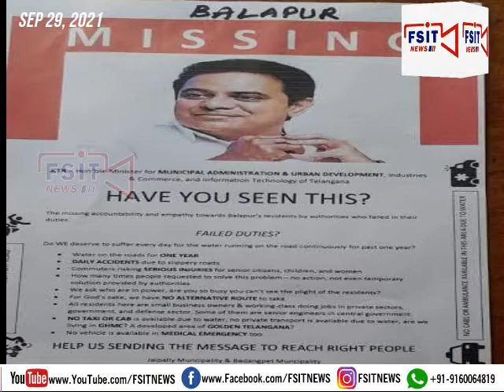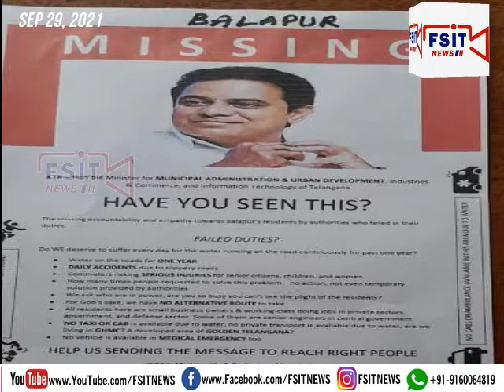Hyd ke barish se mutasir balapoor ki awaam ka Anokha ehtejaj